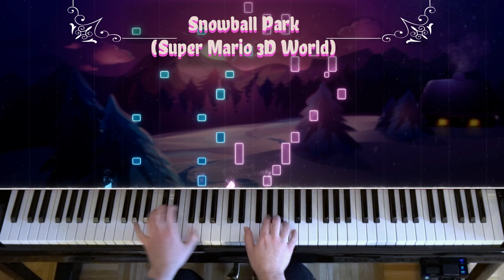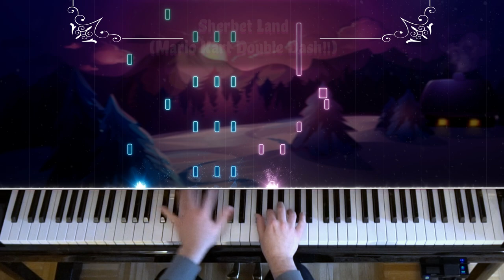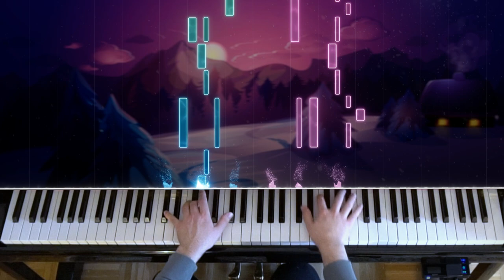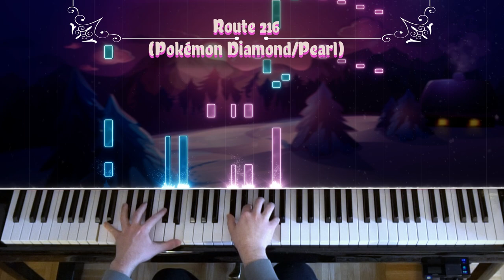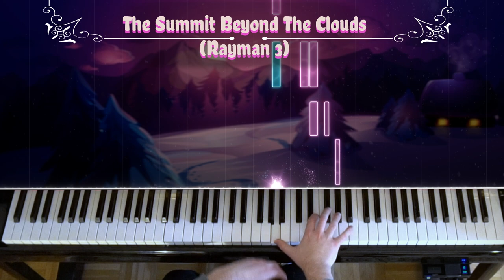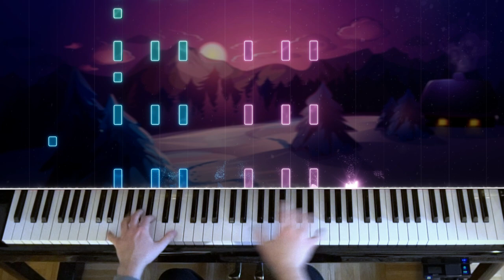❄️ 10 Happy Snow Themes That'll Make You Feel Better (Piano Medley)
📊 Difficulty in relation to previous covers:
『Snowball Park 5/10』, not to be underestimated
『Sherbet Land 4/10』, not to be overestimated
『Toy Day 2/10』
『In A Snow-Bound Land』 3/10
『Route 216』 8/10
『Cool Cool Mountain』 6/10
『Frozen Hillside』 5/10
『The Summit Beyond the Clouds』 2/10
『Sylvalum Night』5/10
『Reach For The Summit』8.5/10 (actually physically impossible to play for people wo can't grab more than an octave, oops)

00:00 Snowball Park
00:58 Sherbet Land
01:51 Toy Day
02:47 In A Snow-Bound Land
03:55 Route 216
04:37 Cool, Cool Montain
05:04 Frozen Hillside
05:58 The Summit Beyond the Clouds
07:13 Sylvalum Night
08:35 Reach For The Mountain